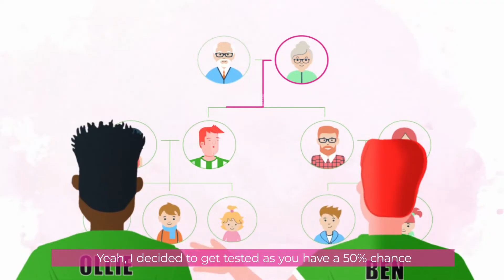What is Huntington's disease?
This short animation co-created with people from the Huntington's community explains what Huntington's disease is, what the symptoms are and what it means. Thanks to Joe Riley for helping with the script and providing the voiceover.

Please note that every Huntington’s disease experience or journey can be different and not all information shared by the Huntington’s Disease Association will be relevant to all. Please discuss with your GP before undertaking any exercises or medical advice given in our videos.